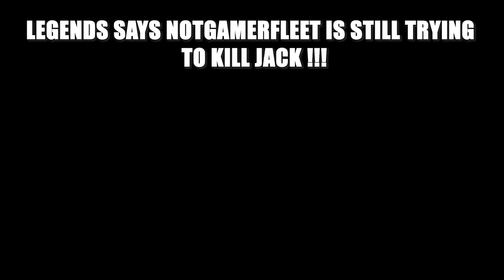Saving JACK From NETHER In Minecraft Oneblock 😱(GONE WRONG)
Saving JACK From NETHER In Minecraft Oneblock 😱 😱#16